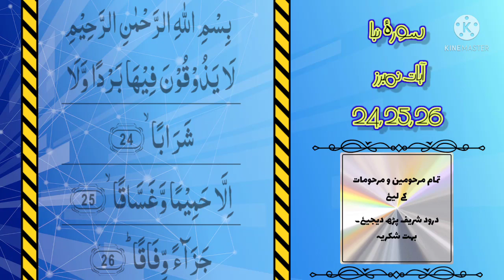قرآن مجید سیکھیں اور سکھائیں سورۂ نبا آیت نمبر 24, 25 اور 26